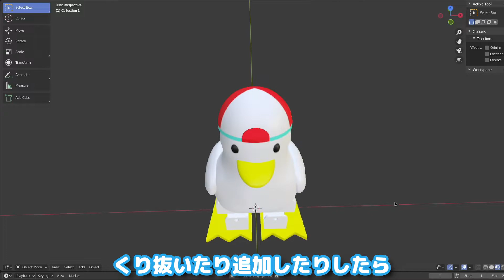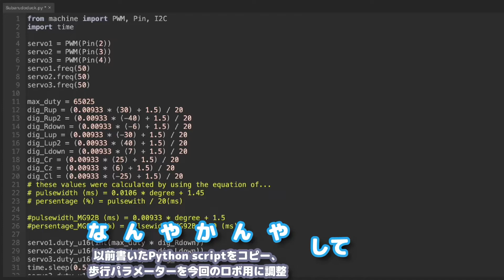【自作ロボット】しゅばしゅば...な二足歩行ロボを作る【大空スバル/スバルドダック/ホロライブ】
今回はホロライブ所属大空スバルさんのマスコットキャラ、スバルドダックの二足歩行ロボットを作りました！
※空は飛びません

=== ロボットVtuberデビュー動画 ===
【自作ロボット】Vtuberデビューします【エイプリールフール】

=== 大空スバル さん (ホロライブ) のチャンネル ===

 - 『踊る絵筆』
 - 『そんな日もあるさ』

 - しゃろう 様『しゅわしゅわハニーレモン350ml』
　　　　　　『極東の羊、テレキャスターと踊る』
 - Make a field Music 様『Pico Pico』

=== チャプター ===
0:00 あいさつ
0:22 設計開始
0:50 ロボット製作開始
3:22 完成！
3:44 スバルドダックロボ、歩く
4:09 おまけ